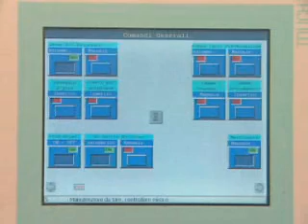IC Filling Systems- the Rinser Filler Capper 40-50-6-6 for Wine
IC Filling Systems presents the Rinser Filler Capper 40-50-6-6 for Wine.

IC Filling Systems have supplied bottling, labelling, and packaging equipment for water, soft drinks, beers, wines, spirits, food sauces, chemicals and toiletries since 1994.